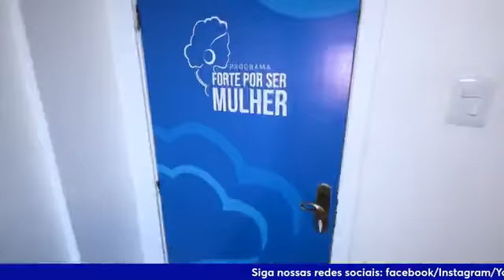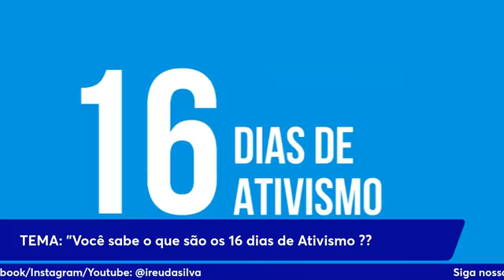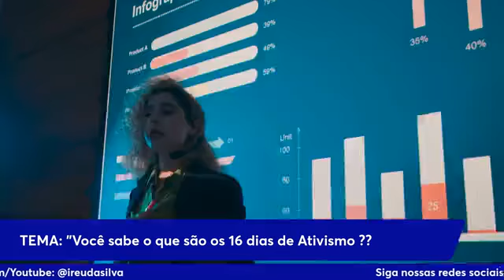Você sabe o que é os 16 dias de ativismo ?. Part. Marta Rodrigues e Natália Peterson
Programa Forte Por Ser Mulher: "Você sabe o que é os 16 dias de ativismo ?" - 02/12/2021